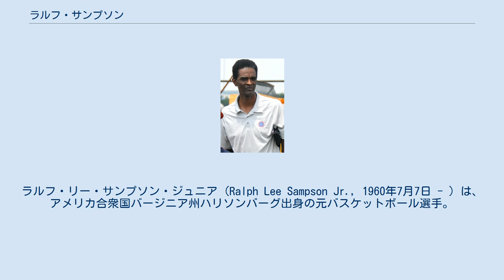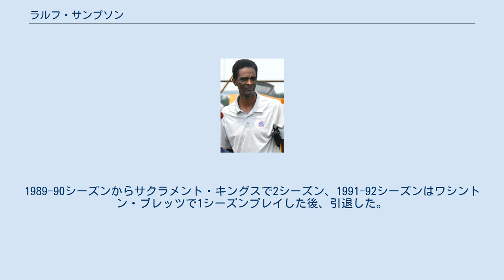ラルフ・サンプソン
ワシントン・ブレッツの選手
ラルフ・リー・サンプソン・ジュニア (Ralph Lee Sampson Jr., 1960年7月7日 - ) は、アメリカ合衆国バージニア州ハリソンバーグ出身の元バスケットボール選手。
NBAのヒューストン・ロケッツなどに所属した。
ポジションはC-F。
NBAプレイヤーのジャマール・サンプソンとは従兄弟同士である。
 地元ハリソンバーグ高校卒業後、バージニア大学に進学し、1年目から11.2リバウンドを記録するなど支配的なセンターとして4年間活躍、ビル・ウォルトン以来3年連続でネイスミス賞、2年連続でジョン・ウッデン賞を受賞した。
大学卒業後、1983年のNBAドラフトで全体1位指名をヒューストン・ロケッツから受けNBA入り。
ルーキーシーズンは1試合平均21.0得点、11.0リバウンド、2.0アシスト、2.4ブロックの成績を残し、新人王、オールルーキーチームに選出され、オールスターにも出場した。
 翌シーズンからは、1984年のドラフト1位指名の新人アキーム・オラジュワンと「ツインタワー」を結成。
2年目にプレイオフ初出場を果たし、翌1985-86シーズンにチームをディビジョン首位に導いた。
プレイオフでは、当時最高のセンターだったカリーム・アブドゥル＝ジャバー擁するロサンゼルス・レイカーズを倒しNBAファイナルへ進出したが、ボストン・セルティックスに敗れチャンピオンリング獲得はならなかった。
 その後はオールスターに1987年まで4年連続で選出されたが膝の怪我に苦しみ、1987-88シーズン途中でゴールデンステート・ウォリアーズに移籍した。
1989-90シーズンからサクラメント・キングスで2シーズン、1991-92シーズンはワシントン・ブレッツで1シーズンプレイした後、引退した。